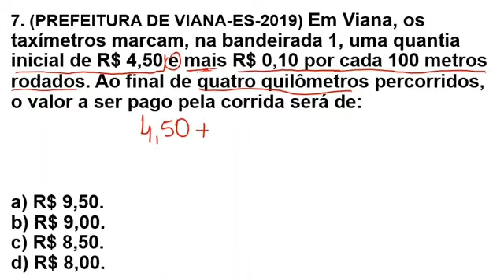CONSULPAM- MUITOS SE ENROLAM COM ESSE TIPO DE QUESTÃO.